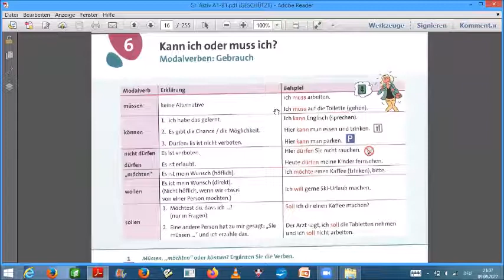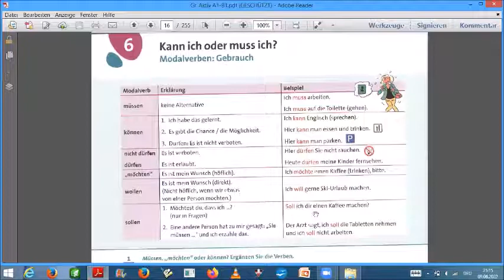German Grammar with Grammatik Aktiv A1 06 Modalverben الافعال الناقصة | Bilkalem - Schreibfeder